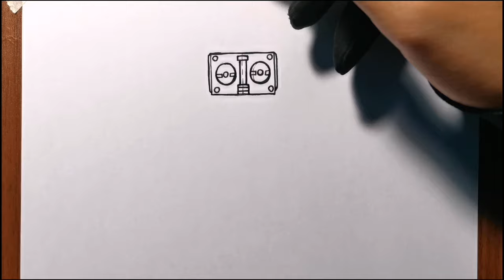how to Draw new titan casette man